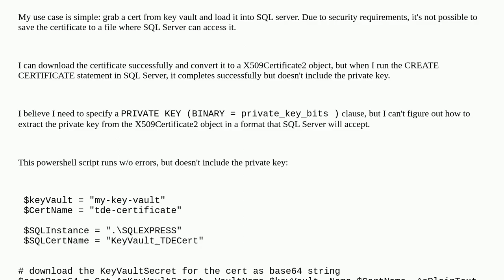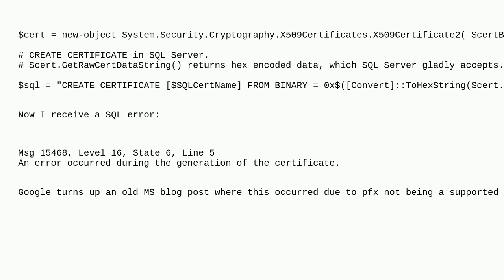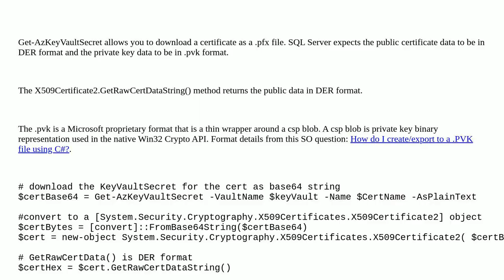Dba: Download certificate from Key Vault w/ private key for use in SQL Server (TDE) via powershell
Download certificate from Key Vault w/ private key for use in SQL Server (TDE) via powershell

A special thanks goes out to the awesome community

  transparent-data-encryption sql-server powershell cryptography azure